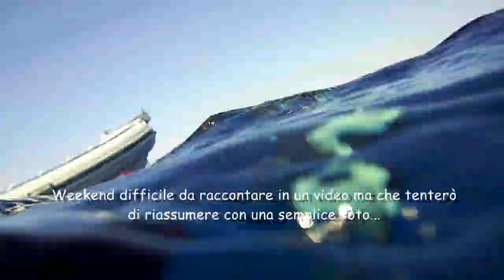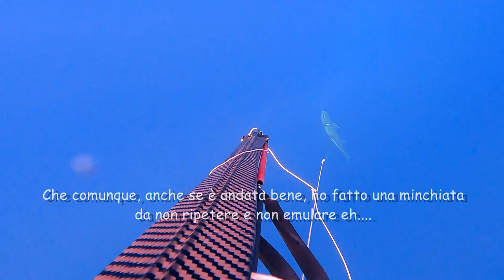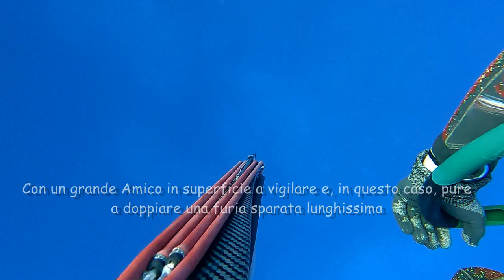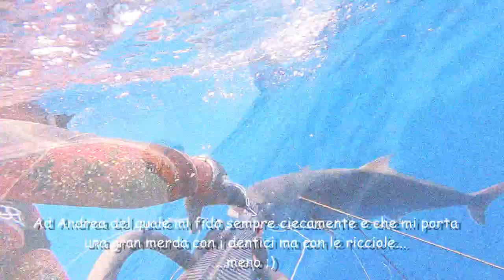Altri 60 kg di Ricciole e Ricciolone - Primavera/Estate 2022